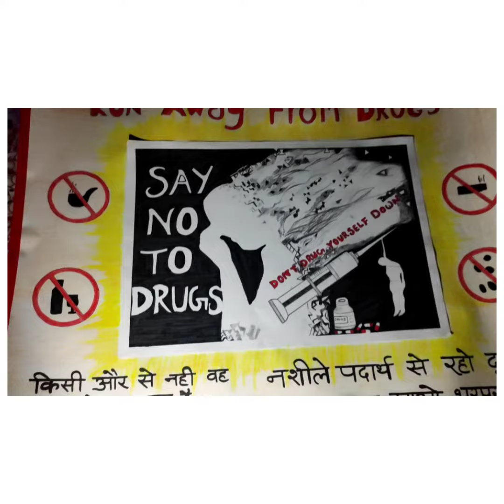Drug prevention poster / poster making